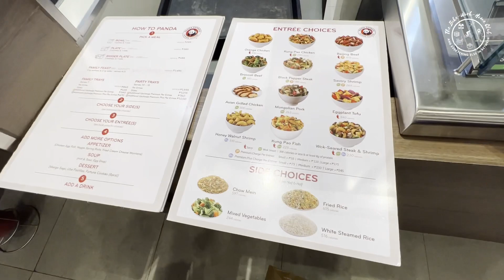Panda Express | SM Southmall